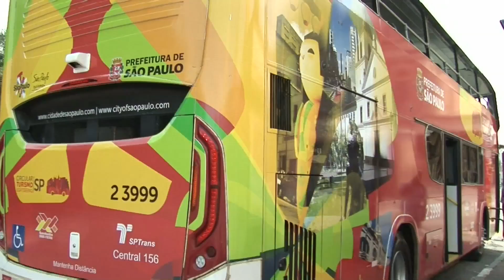ESPM no AR acompanha viagem em ônibus de dois andares - bloco 2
Chales Campos e Bianca Gomes apresentam o ESPM no Ar, telejornal laboratório da ESPM-SP. Nesta edição o destaque vai para os repórteres ao vivo de vários pontos da cidade e colunistas falando sobre temas atuais como política e cultura.

O programa é um telejornal laboratório todo desenvolvido por alunos do 4º semestre de jornalismo da ESPM-SP. Os alunos participam e tomam todas as decisões editoriais desde a pauta até o fechamento do telejornal. Assim, colocam em prática o que aprenderam na teoria e vivenciam a produção de um telejornal. O telejornal laboratório faz parte da disciplina de telejornalismo (Oficina II), ministrada pela professora Ma. Heidy Vargas.